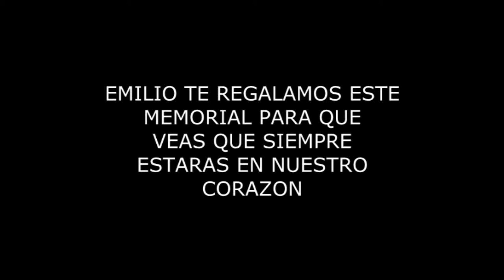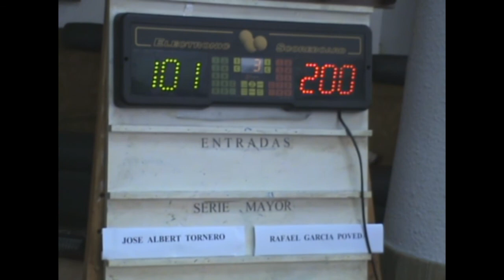MEMORIAL EMILIO ORTEGA ALFAFAR 2013